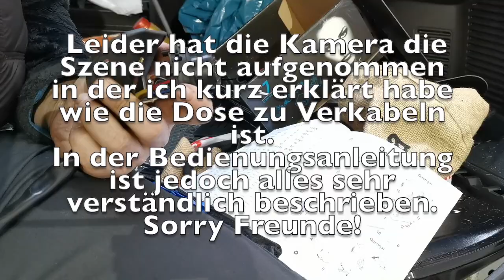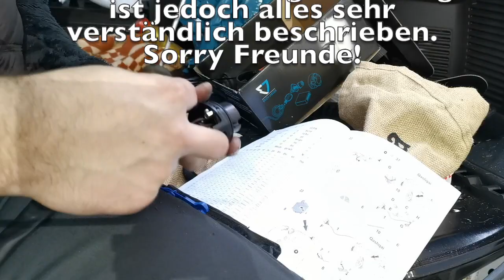AHK beim Nissan X-Trail nachrüsten Teil 2/2 | Elektriksatz einbauen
(keine Reparaturanfragen)